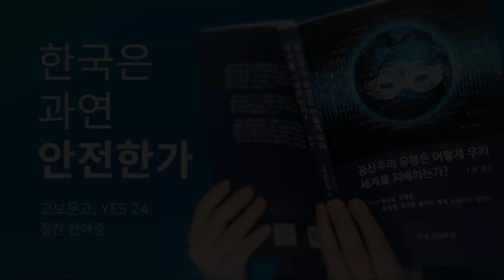美, 인도태평양 4개국과 방위동맹 결성 움직임